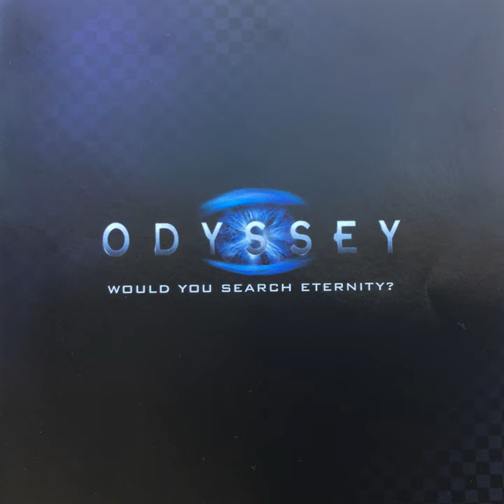Peter Pan Dance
Peter Pan Dance · Alessandro Batazzi · Alessandro Palermo

Odyssey